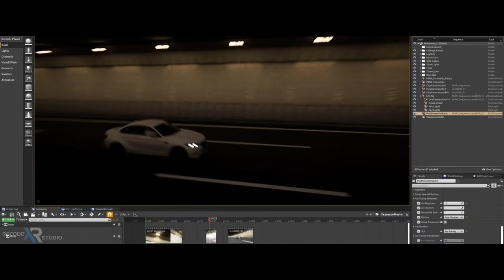The Player - Virtual Production. Car shoot in an LED Volume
A few weeks ago we were invited to do a presentation about virtual production, to the Director-General of the BBC.

We decided to pull out all the stops and create what is currently one of the most challenging things to shoot well using the technology. a film about a car.

To complement the car sequences and add a touch of class, we also captured in the volume, the magnificent violin playing skills of one Stavros Kokkinos.